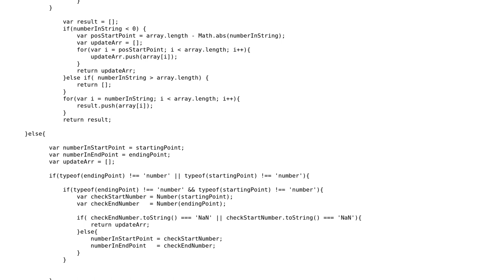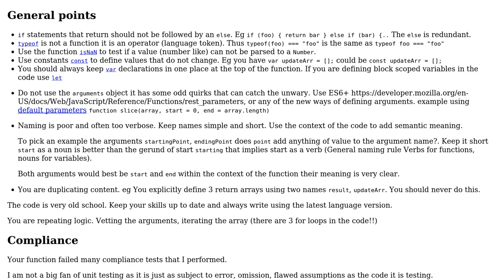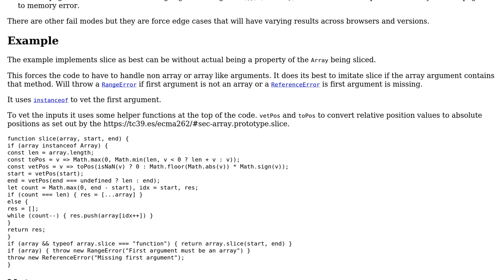Code Review: An implementation of Array.prototype.slice()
With thanks & praise to God, and with thanks to the many people who have made this project possible! | Content (except music & images) licensed under CC BY-SA | Music | Images & others | With thanks to user Toby Speight user Rakesh Jadhav user Blindman67 and the Stack Exchange Network Trademarks are property of their respective owners. You are responsible for your own actions.